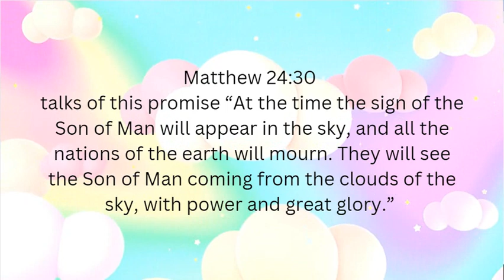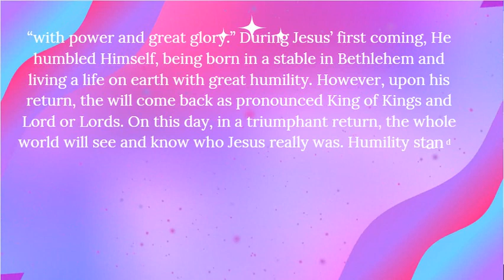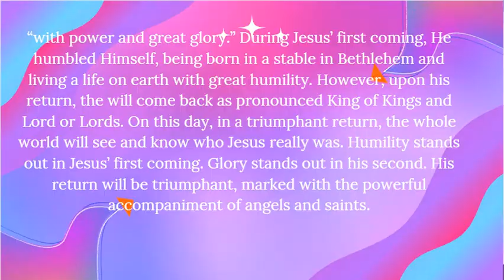7 signs of 2end coming of Jesus Christ | Bible Verses | Sermon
7 sings of 2nd coming of Jesus Christ, Jesus is coming soon. We should prepare all time for Jesus Christ. We can see some Bible verses of this sermon and video.